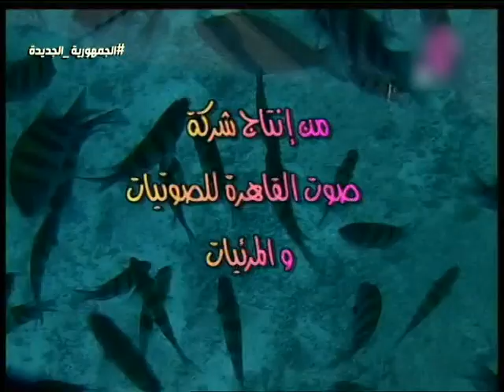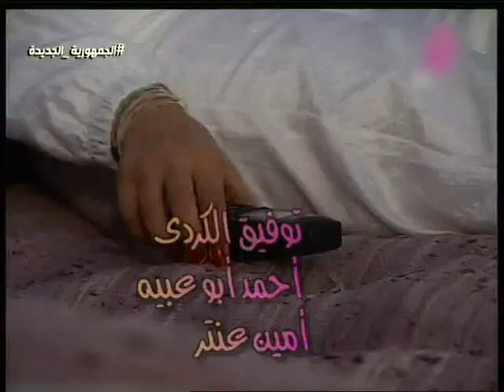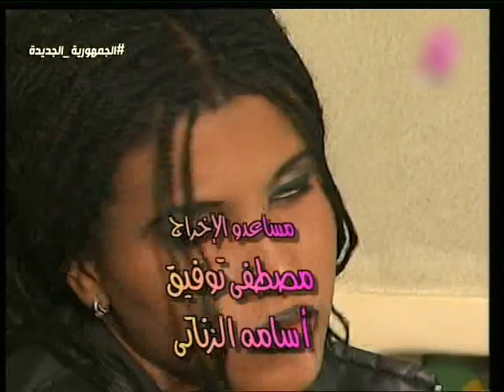تتر بداية مسلسل شباب رايق جداً (غناء مدحت صالح)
تتر بداية المسلسل النادر  شباب رايق جداً
المسلسل من بطولة مدحت_صالح و
المسلسل من أنتاج عام #1998